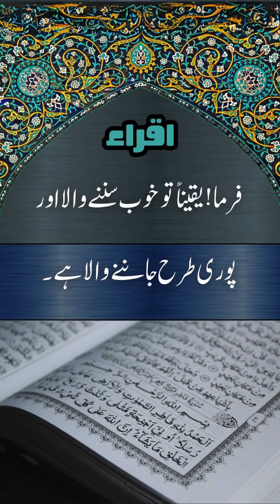Quran | Surah Al-Imran | Ayat No. 33 - 35| سورة آل عمران